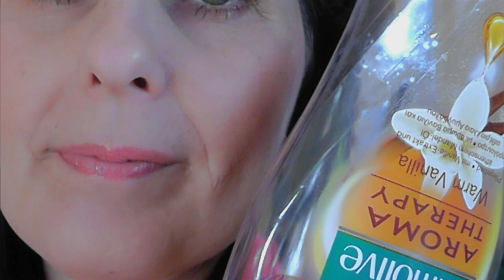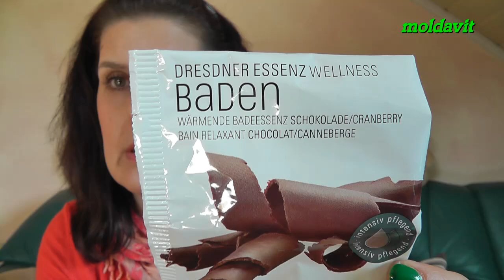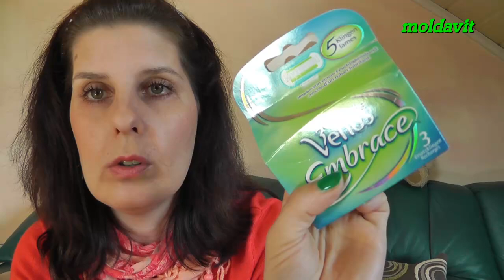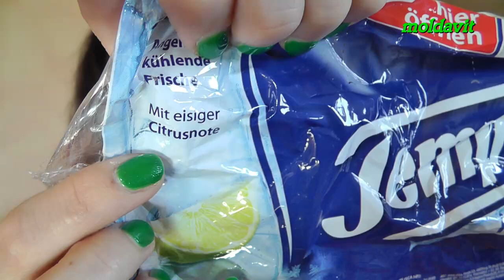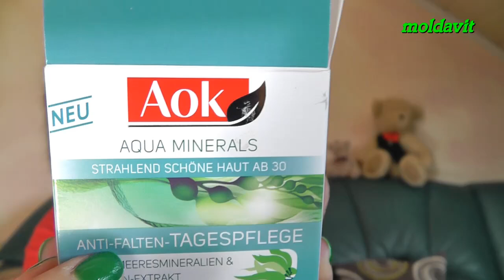♥Aufgebraucht im Mai 2013♥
der Mai ist rum und deshalb wird es höchste Zeit für ein Aufgebraucht-Video.
Ich zeige euch meine aufgebrauchten Sachen.

Ganz lieben Dank für euer Feedback♥

Bis bald.

Titel : " Beach Bum "

Ich filme mit der Panasonic HDC-SD99